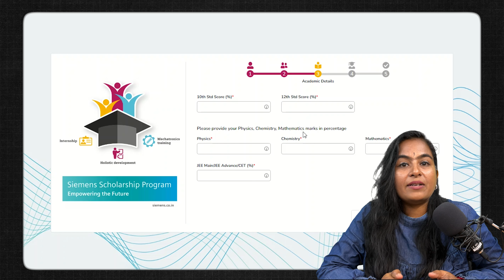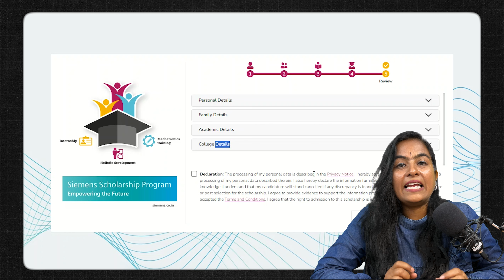100% FREE ENGINEERING SCHOLARSHIP - Apply Now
Siemens 2024 scholarship | Discover how you can secure a 100% FREE engineering scholarship. In this video, I explain all eligibility criteria and walk you through the application process step-by-step. Don't miss out on this golden opportunity to secure your future!